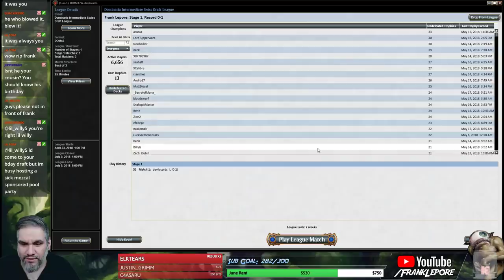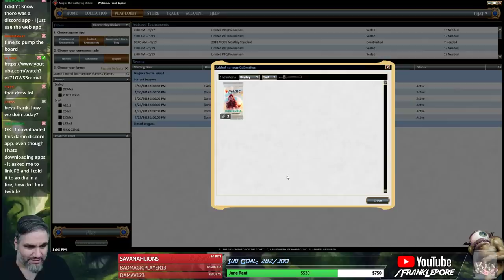(Magic Online) Dominaria Draft #32 - 5/19/18